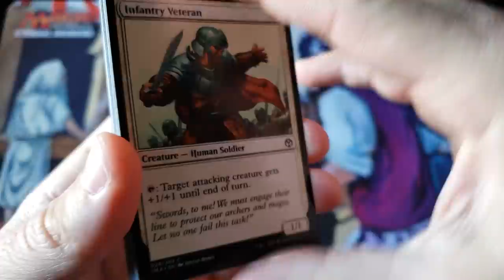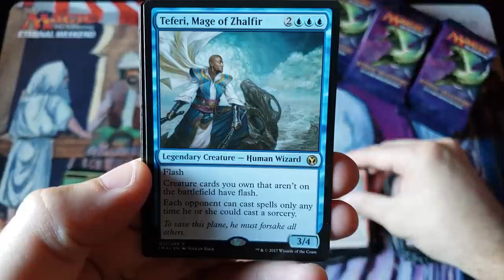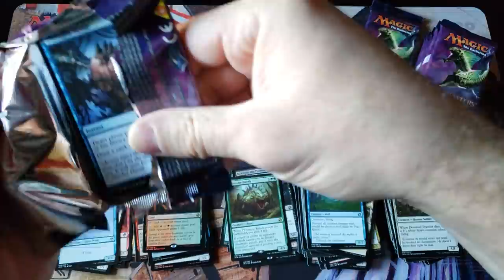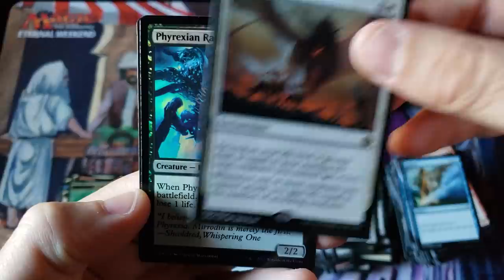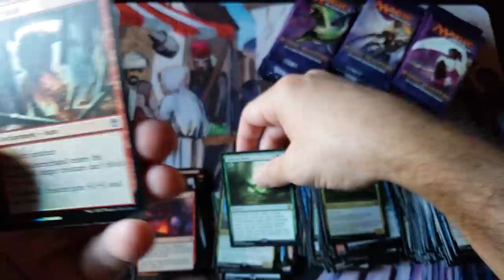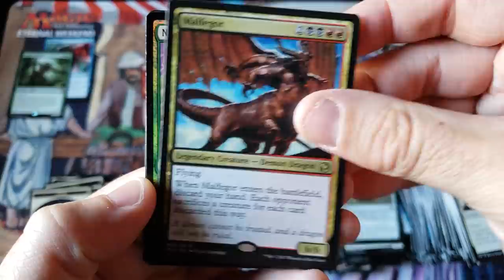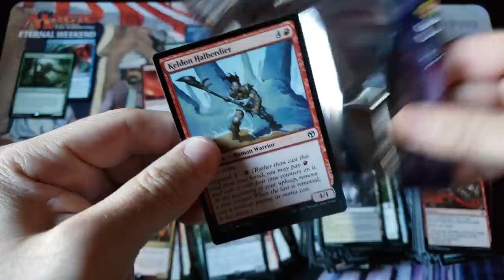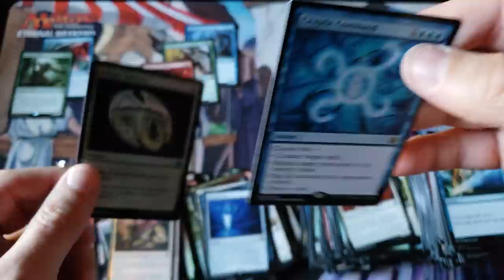Iconic Masters BECOMES Valuable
~FAN MAIL~

10950-60 San Jose Blvd.

~ November 2019 Patron List ~

Black Friday Sale coming mid month with out of Print Summer sets

Out of Print - Pioneer by the case
Rivals of Ixalan
Core 2019

Regular Items

MTG - Commander 2019 - incoming
MTG - Throne of Eldraine - Coming soon